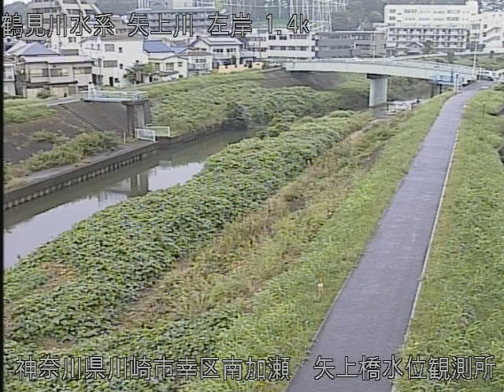矢上川 矢上橋水位観測所 ライブカメラ (2022/07/13) 定点観測 Yagami River Live Camera